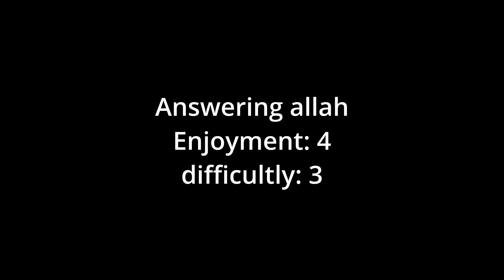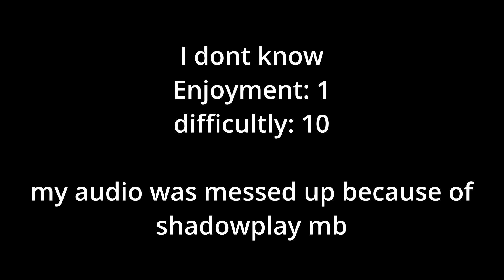Answering allah + Turska + samuel koch challenge + i dont know (challenges)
i dont know is the worst challenge of all time